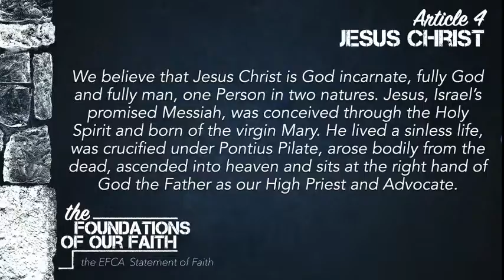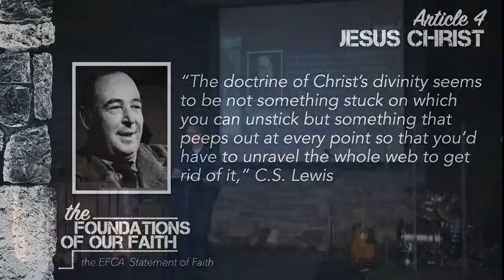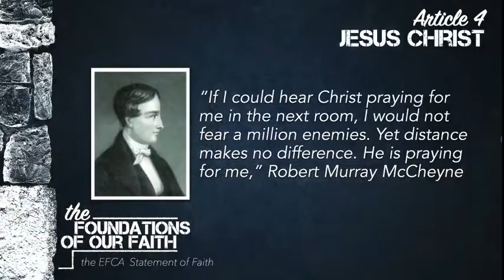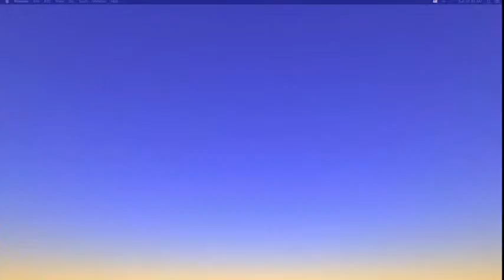EFCA Statement of Faith: Article 4 : Jesus Christ